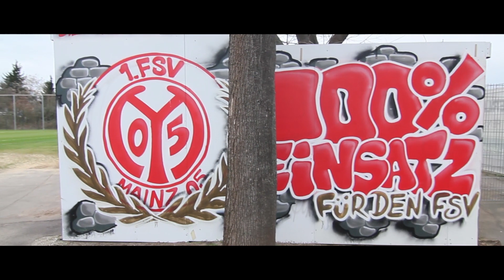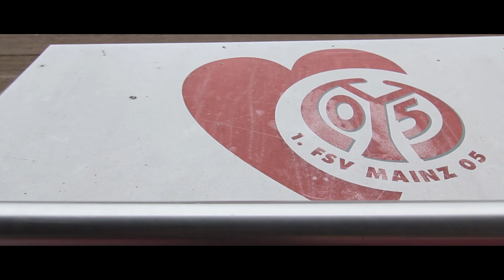Der 25. Spieltag in der 05er Raprospektive | 1. FSV Mainz 05 - FC Schalke 04 | 05er.tv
Mainz 05 feat. Perplex - Das Heimspiel gegen Schalke in der 05er Raprospektive.